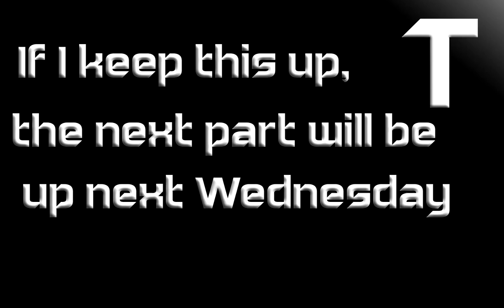~OLD FRIENDS~ The Walking Dead |S2|E2|#3|Whatever Wednesdays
Another Part to episode 2, we meet... an old friend. Hope you enjoy!